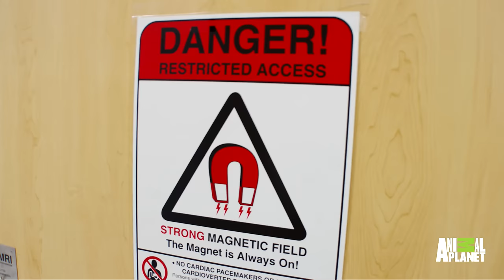Dr. Dee Takes Her Own Dog for a Special MRI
Dr. Dee's dog, Laverne, appears to be having neurological issues. They're bringing her in for a special MRI to hopefully rule out a brain tumor.